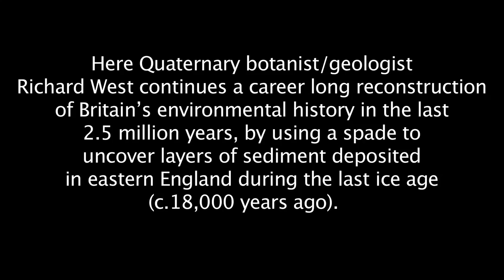Richard West: In the field in West Norfolk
Richard West shows how 'sections' of sediment, revealed by digging, tells a story of climate and environmental change in Eastern England.

For more audio and video interview extracts from Richard West, visit the Voices of Science